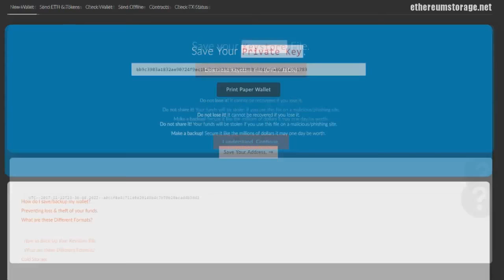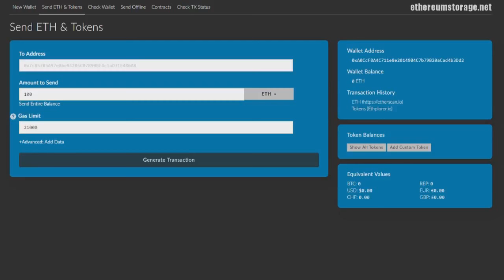WHAT ETHEREUM WALLET I USE - BEST ETHEREUM WALLET FOR SECURITY!